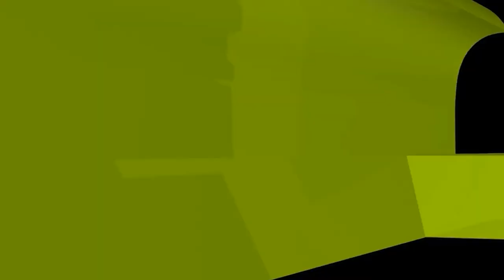আল্লাহ সকলের জন্য জোড়া সৃষ্টি করলে অনেক মেয়ে অবিবাহিত থাকে কেন?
আল্লাহ সকলের জন্য জোড়া সৃষ্টি করলে অনেক মেয়ে অবিবাহিত থাকে কেন? new waz II waj II Sheikh ahmadullah